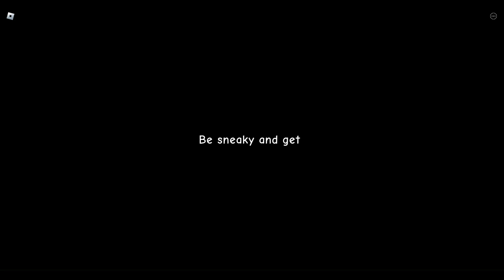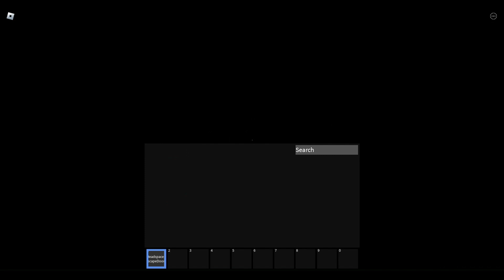get a drink at 3 am